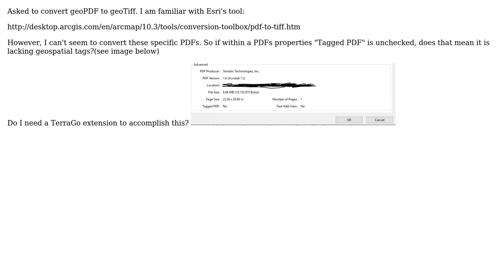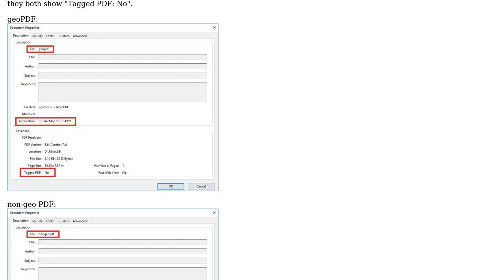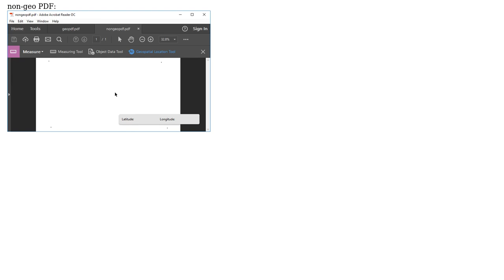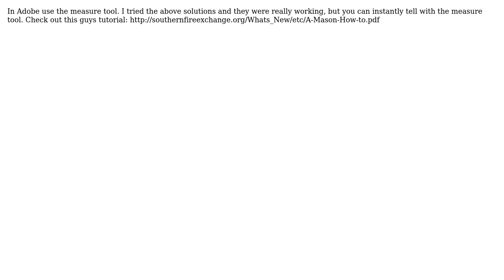GIS: Determining if PDF has geospatial information? (3 Solutions!!)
GIS: Determining if PDF has geospatial information?

With thanks & praise to God, and with thanks to the many people who have made this project possible! | Content (except music & images) licensed under CC BY-SA | Music | Images & others | With thanks to user PolyGeo user Mike T user Midavalo user Geospatial Engineer user Cody Brown user abrickofclay and the Stack Exchange Network Trademarks are property of their respective owners. You are responsible for your own actions.